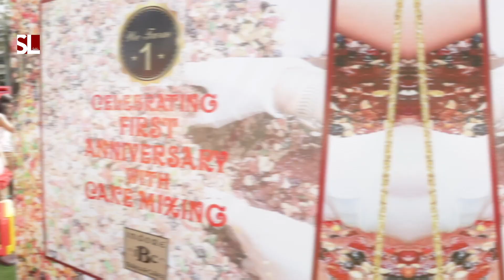How to shoot an Event- Sideline Episode 08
In this episode we'll see some tips on How to shoot an Event. It could be a public event, a wedding or any big or small function. There are some things you need to remember. Hope you'll enjoy this episode.